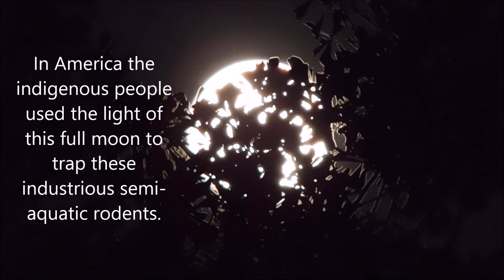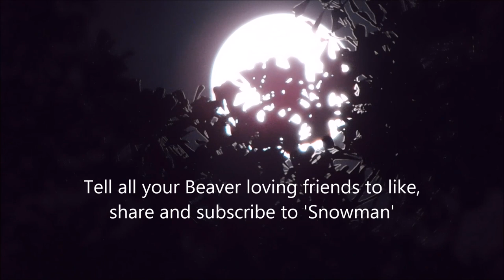Full Beaver Moon Longest Partial Lunar Eclipse November 2021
Longest Partial Lunar Eclipse Since 15th Century Full Beaver Moon Friday, November 19, 2021, at 3:57 AM ET

The Longest Partial Lunar Eclipse Since 15th Century Will Occur Friday.

The partial lunar eclipse will begin at about 2:18 a.m. and end at 5:47 a.m. with the maximum at 4:02 a.m in the Eastern Standard Time zone.

According to Time and Date, "the Earth's dark, umbral shadow will cover almost 97% of the Full Moon's surface."

Full Beaver Moon
In America the indigenous people used the light of this full moon to trap these industrious semi-aquatic rodents.

So when you go outside in November and you see the light of the moon, keep your eyes peeled for Beavers.